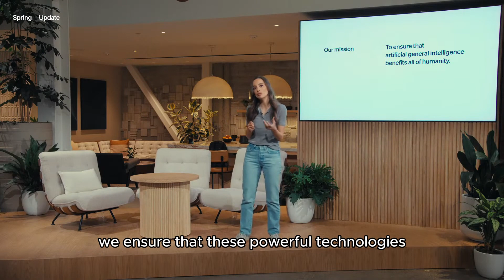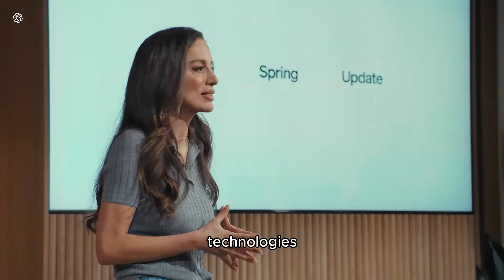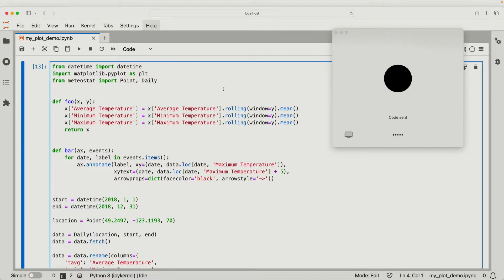Hello GPT-4o, OpenAI's Most Advanced AI Model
On May 13, OpenAI released the new GPT-4o model. It is 2x faster, 50% cheaper, and has 5x higher rate limits compared to GPT-4 Turbo. Sider will soon support GPT-4o.